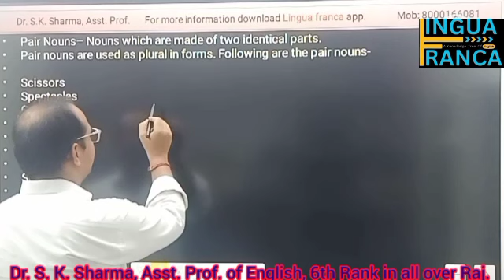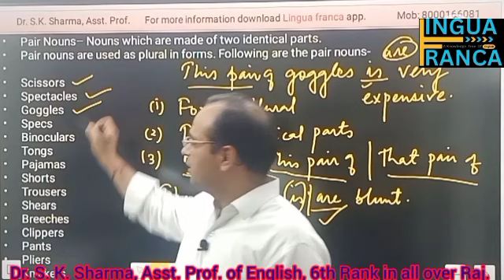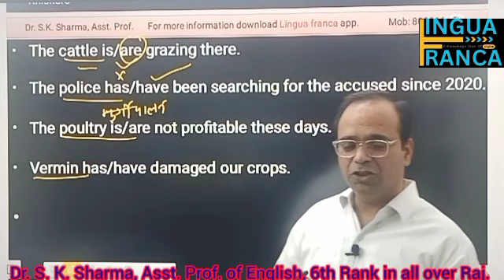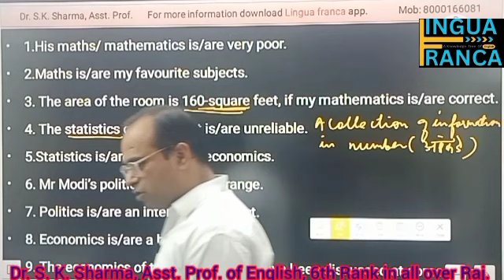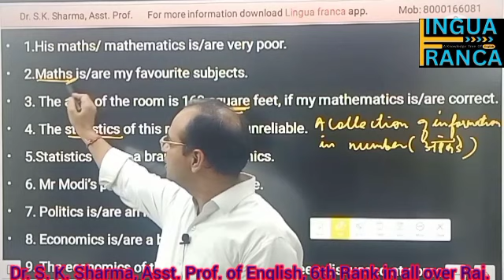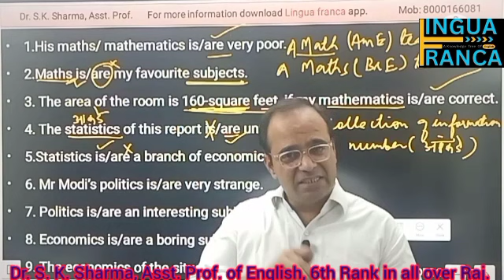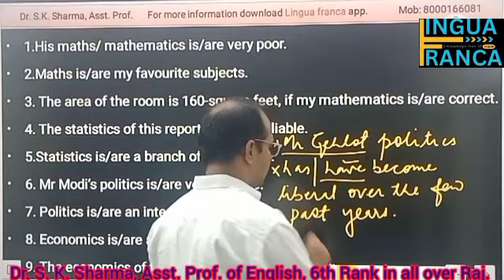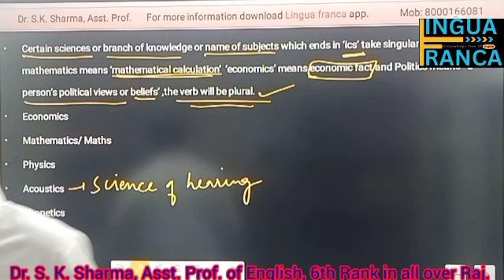Noun for SSC, RPSC, RSMSSB, LDC, REET, Railways, Banking, Grade 1st, Grade 2nd,Grade 3rd, BSTC, PTET